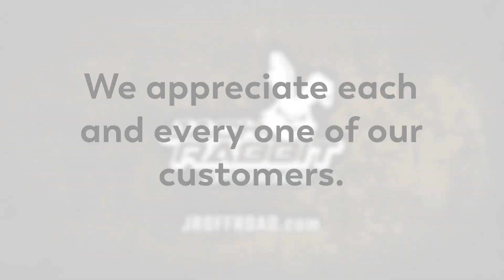Customer Appreciation | Jack Rabbit Offorad | Polaris | Can-Am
Big shout out to some of our recent customers! We love riding and doing what we do and we are so glad to share with you! Welcome to the Jack Rabbit Offroad family!! We are your one stop shop for Polaris, Can-Am, E-Z-GO, GEM, Golf carts, ATVs, UTVs, SXSs and anything offroad for work or play!!

Start your adventure at one of our two locations.